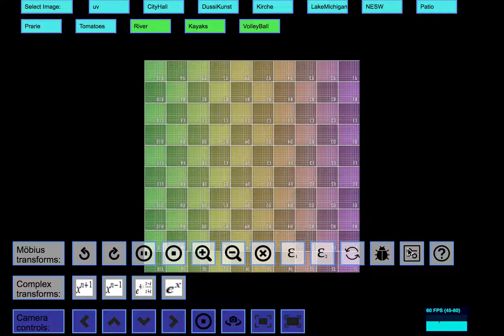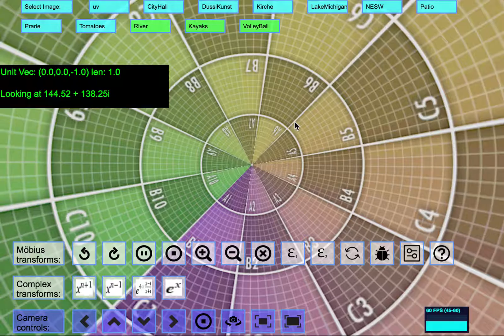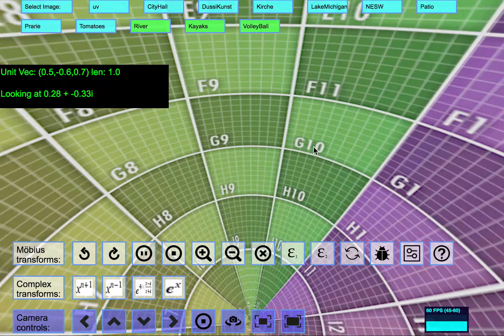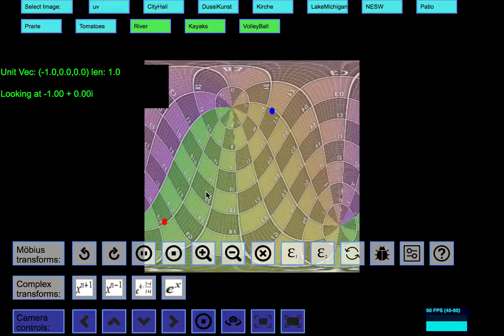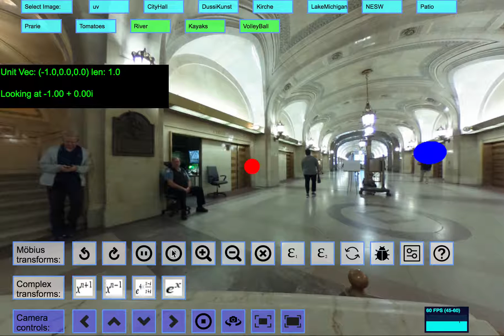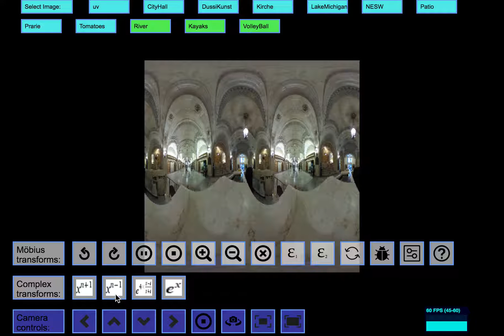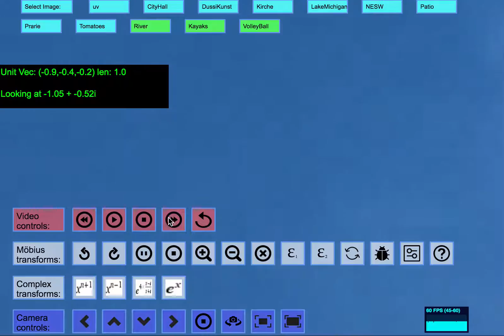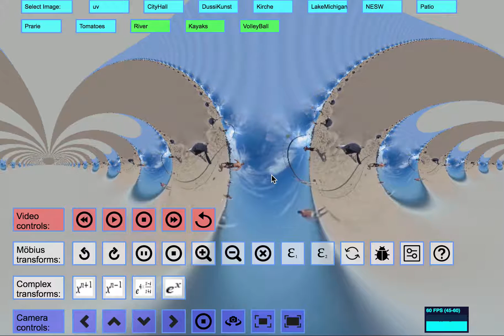Mobius Transformations using WebGL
Shows how to use a WebGL app I wrote to do Möbius transformations on Spherical Video at 60 FPS. A few details have changed since I made this video, but it is largely the same.